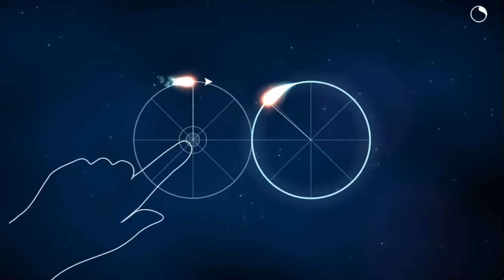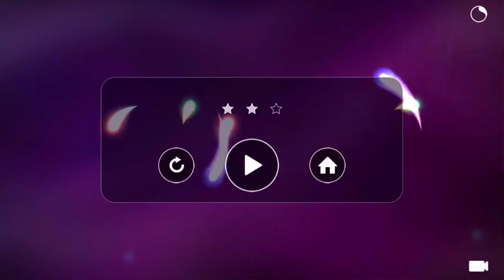Zirkel Gameplay Scenes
This is not a trailer but an edit of some longer gameplay scenes from the iOS puzzle game Zirkel. Enjoy!